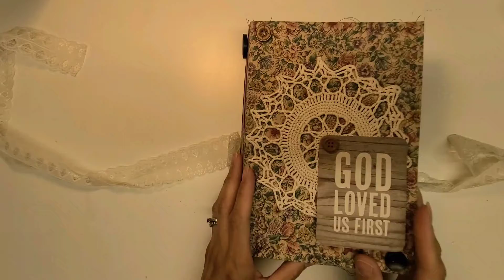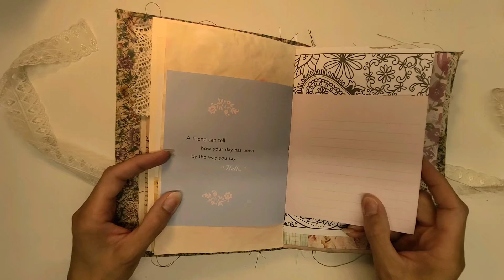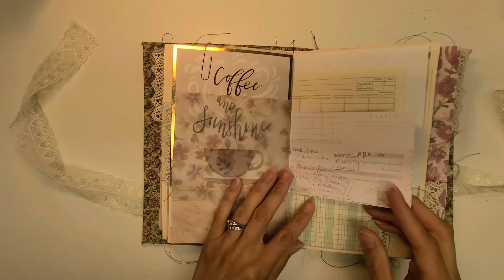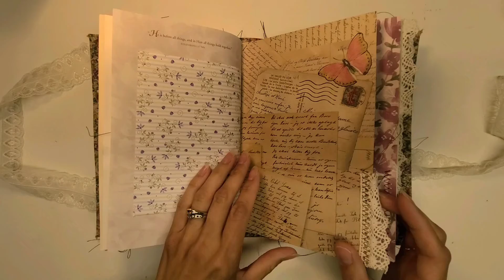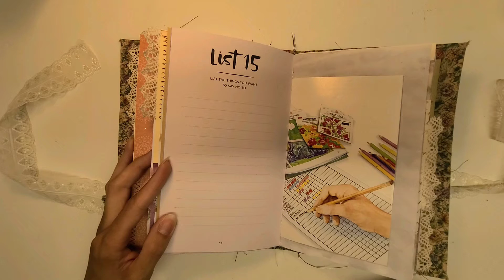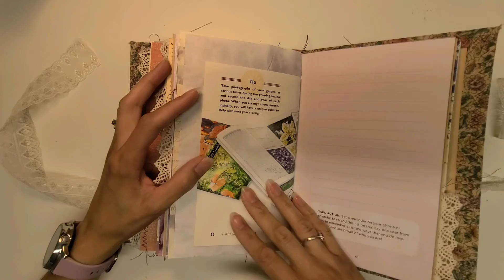Beautiful Belief Journal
Today I am sharing my favorite scrap journal I made! I really loved how this one came out with the vintage fabrics and pop of lace. I hope whoever owns her will cherish the pages and add their own special memories!